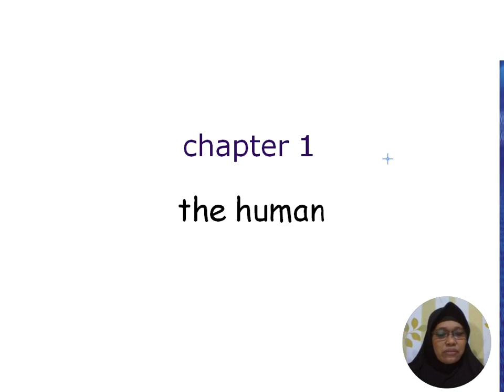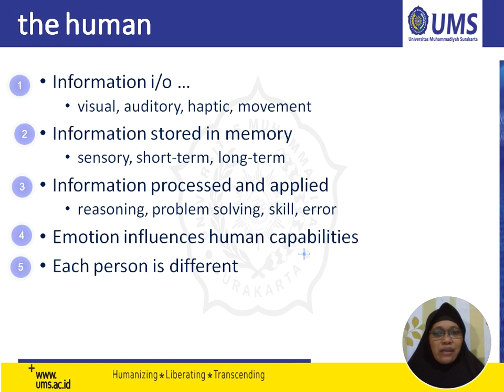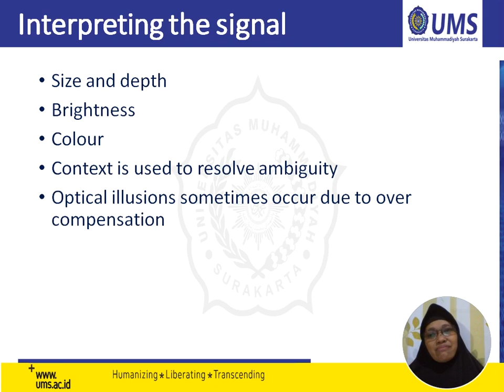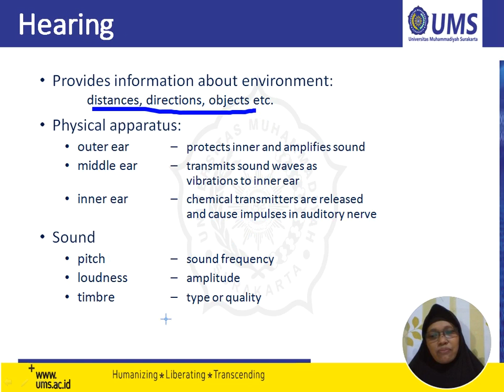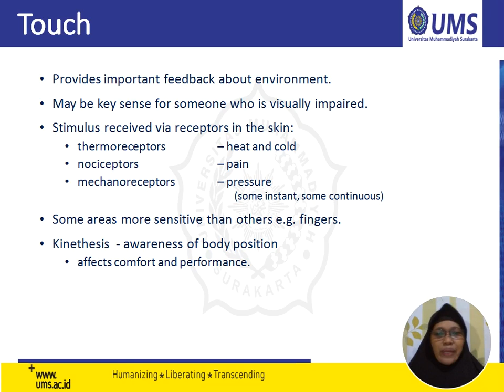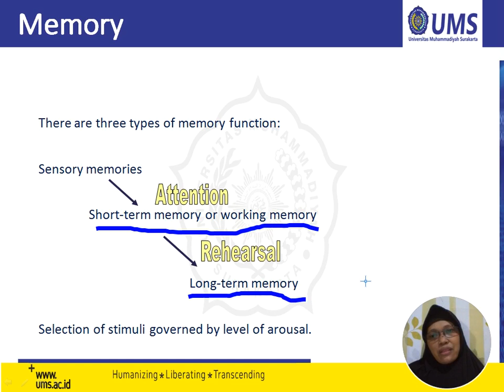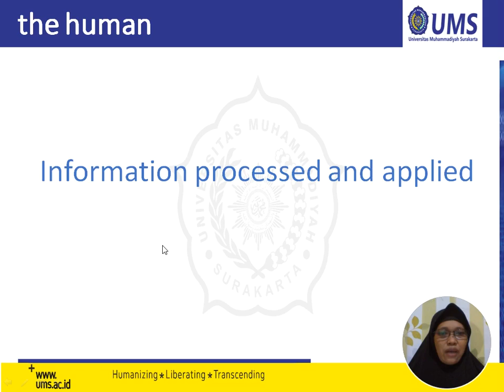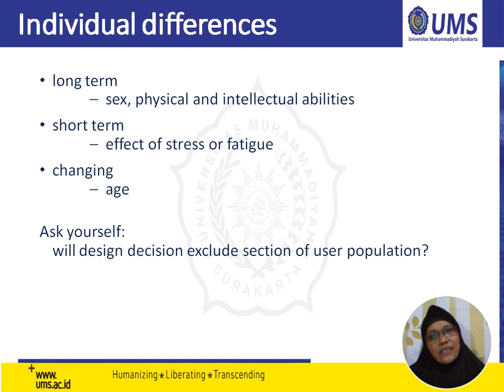HCI Part 1 The Human